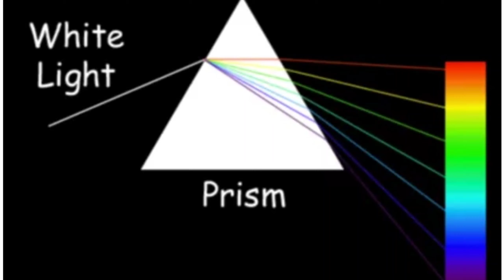Why Coloured Soap Produces White Foam? | Science Video